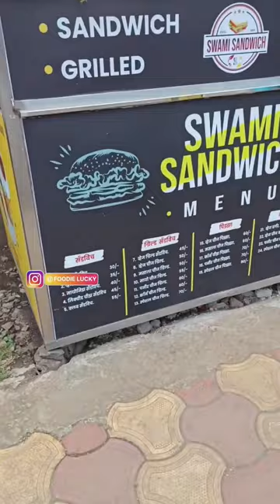फक्त ₹90 मधे देतोय छान Pizza